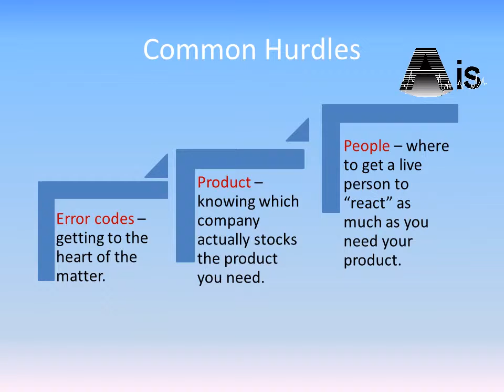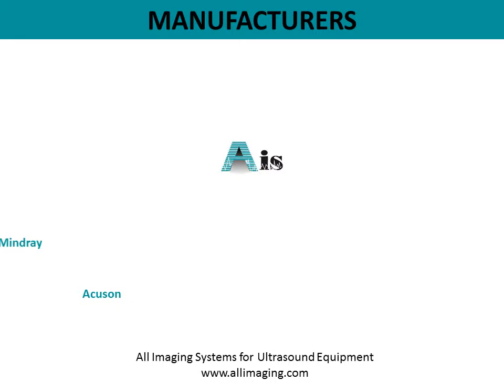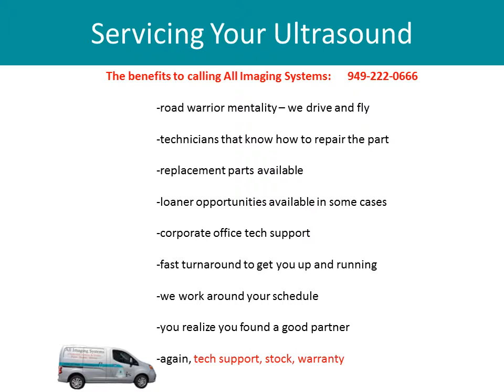Ultrasound Equipment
Ultrasound machines, probes, and replacement parts from All Imaging Systems, a reputable ultrasound dealer in the community.  Large inventory of probes, parts and ultrasound systems.  Technicians available for ultrasound consultation.  Power supply, monitor and hard drive repairs.  Most major manufacturers of ultrasound equipment like GE, Toshiba, Siemens, Mindray, Sonoscape, Philips, ATL/HP in-stock.  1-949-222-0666